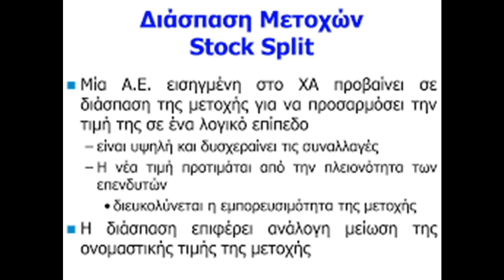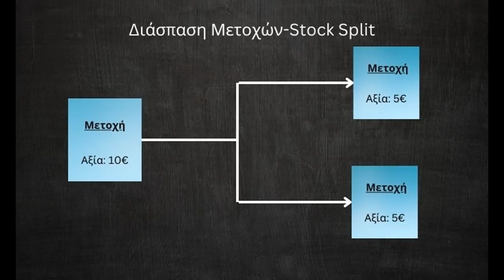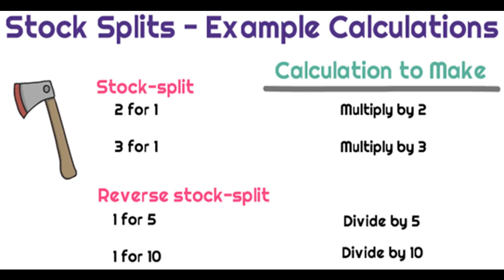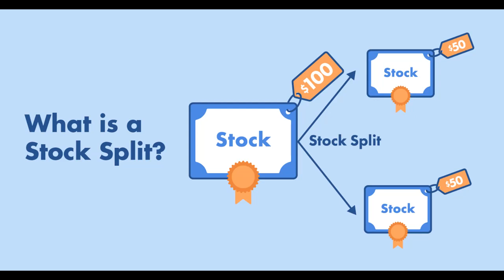Τι είναι η διάσπαση μετοχών;(Stock Split)